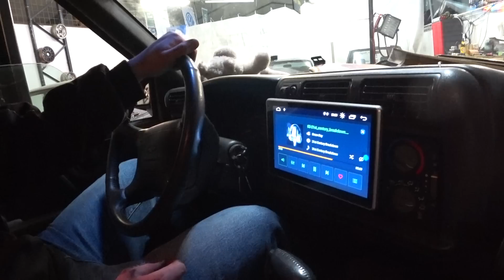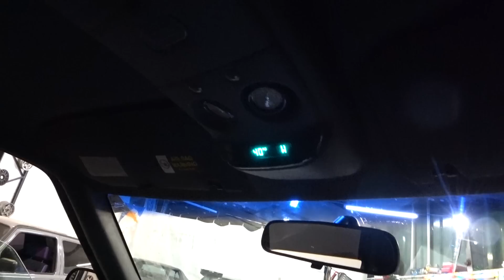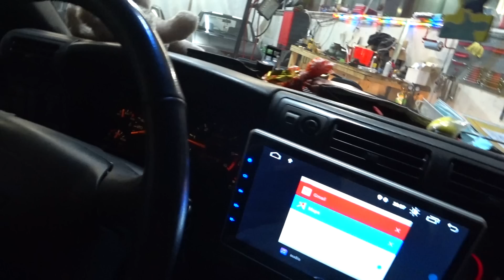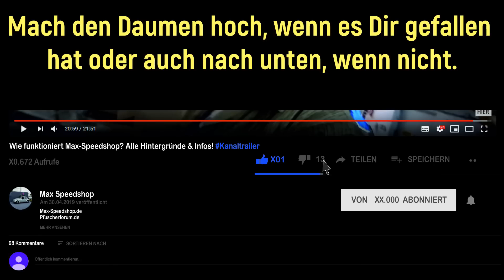Nach 3 Monaten Standzeit! Chevy Blazer 4,3 AWD Reparatur in letzter Minute!